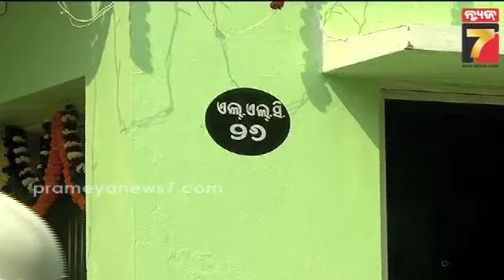ସ୍ମାର୍ଟ ସିଟିରେ କୁଷ୍ଠ ରୋଗୀଙ୍କୁ ମିଳିଲା ସ୍ବପ୍ନର ଘର |Leprosy patients get their dream home in Smart City